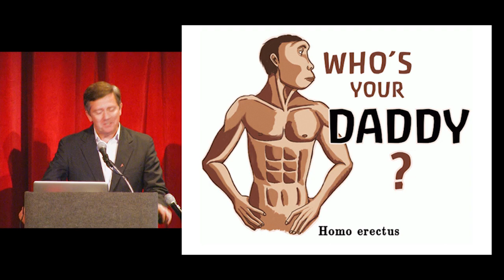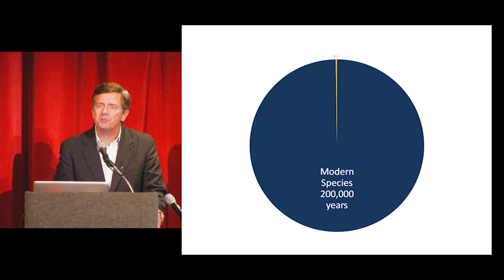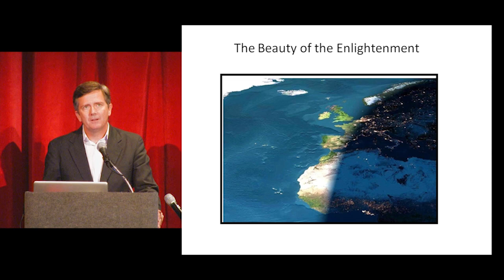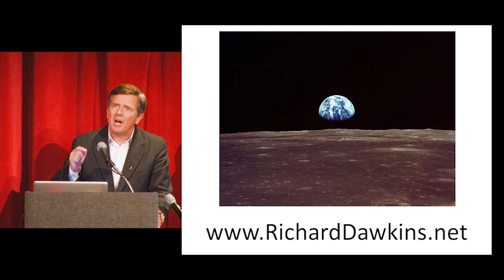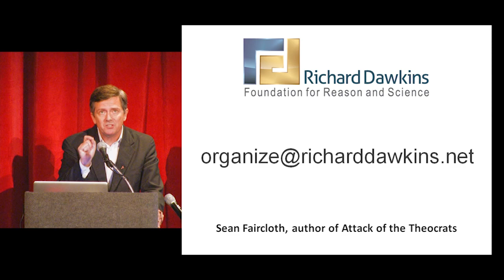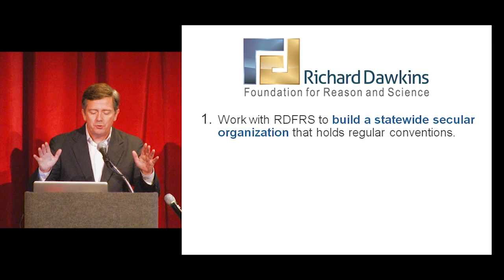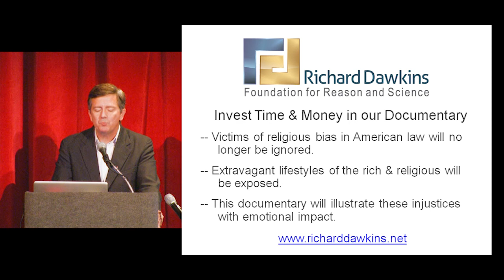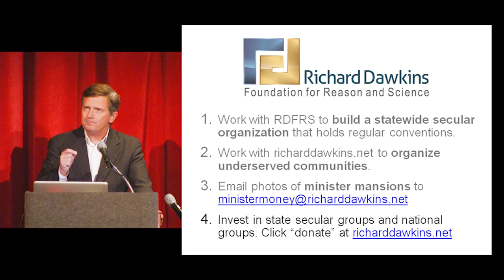Stop the Religious Right. Four Steps You Can Take, author Sean Faircloth.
Author Sean Faircloth has spoken around the world and throughout America. Faircloth is author of “Attack of the Theocrats: How the Religious Right Harms Us All & What We Can Do About It.” Faircloth successfully spearheaded over thirty laws.

Learn four steps to stop the Religious Right from Sean Faircloth, author of Attack of the Theocrats, How the Religious Right Harms Us All & What We Can Do About It.
Available at the RDFRS online store and includes a free DVD

Faircloth delivered these remarks at the Michigan Theater, Ann Arbor on Oct. 23, 2012. This was his third tour as opening speaker for Prof. Richard Dawkins. This event was part of a series of lectures hosted by the U. of Michigan.